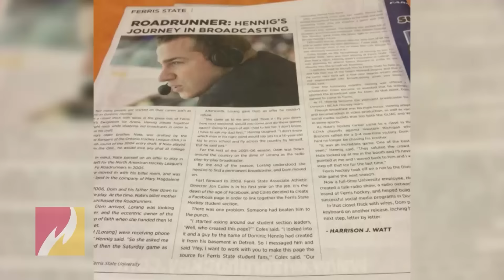Ferris First: Harrison Watt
Ferris State University Journalism senior Harrison Watt discusses why Ferris was his No. 1 choice.